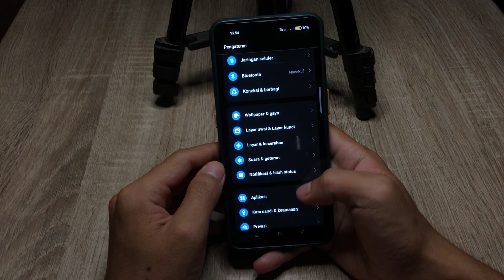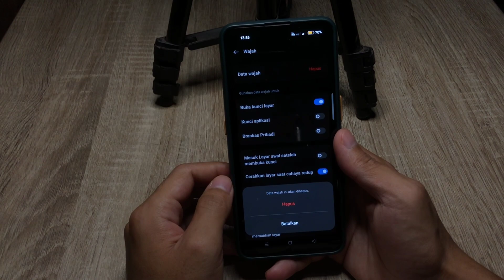Cara Menghapus Kunci Wajah Di Oppo Reno 8t